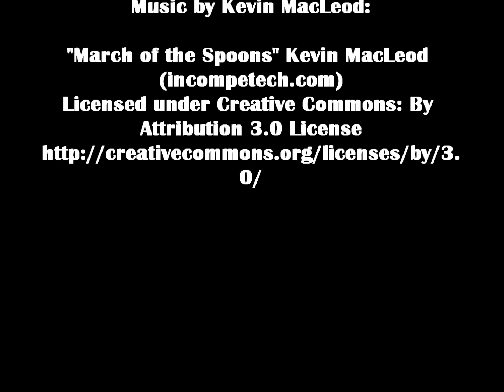Seal and Penguin Coasts at Bristol Zoo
The Seal and Penguin Coasts exhibit at Bristol Zoo, featuring African penguins, South American fur seals, Inca terns and Common eider ducks.